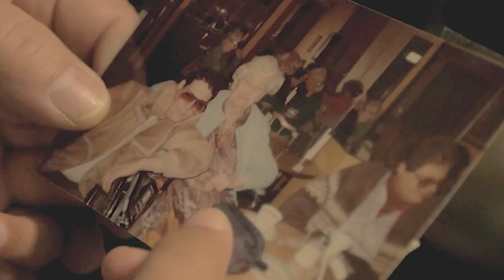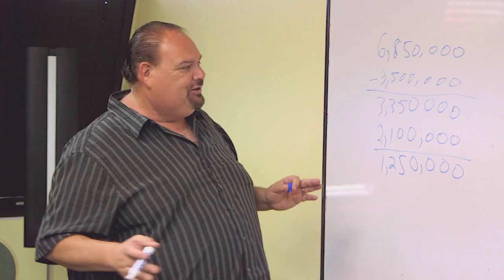Invested | Life for Sale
MERCH!